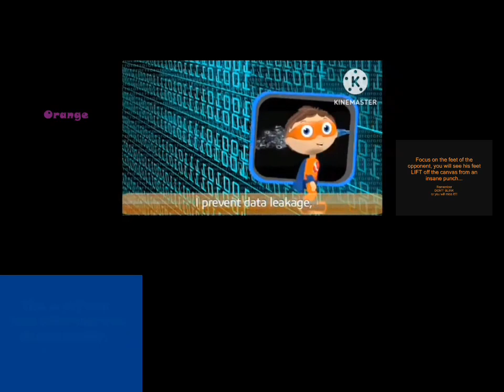All Screamers At Once Add Round 2